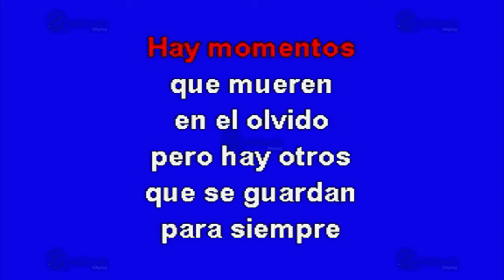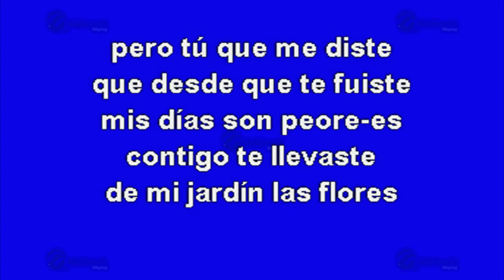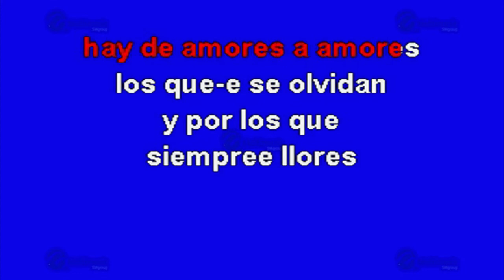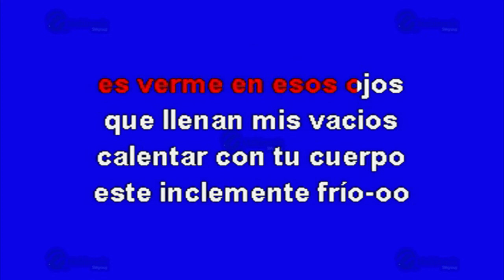Hay De Amores A Amores - Multikaraoke ► Éxito De Marco Antonio Solís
Canción: Hay De Amores A Amores
(Solo Como Referencia)
Fue Éxito De: Marco Antonio Solís

Clave Del Disco: OKE-0393
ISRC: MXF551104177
Copyright: Multimusic S. A. de C. V.